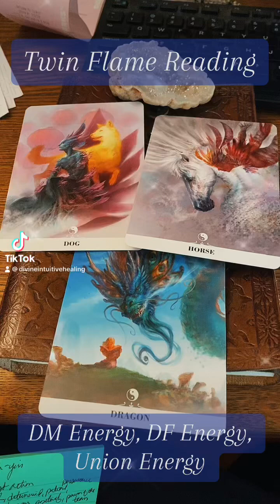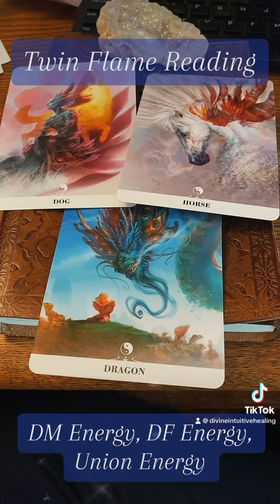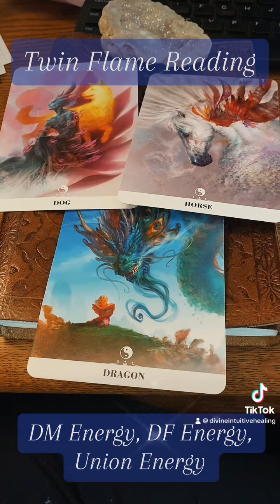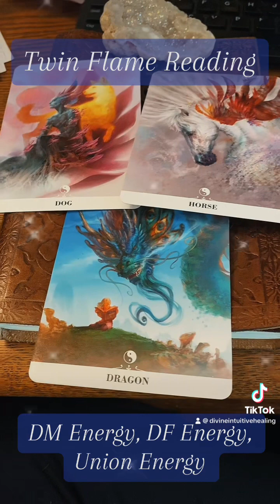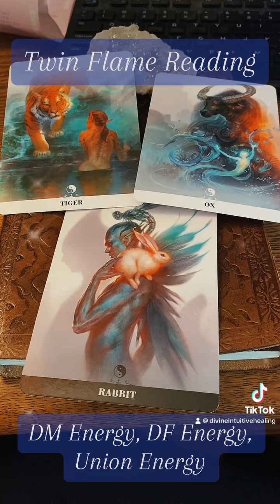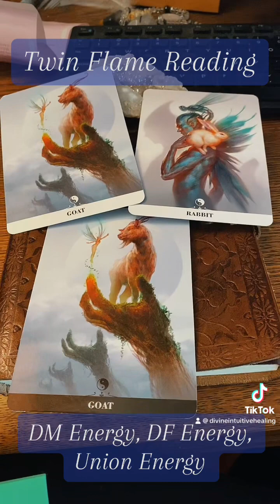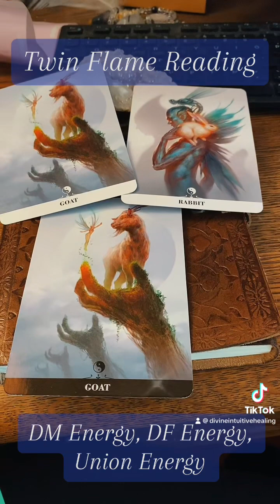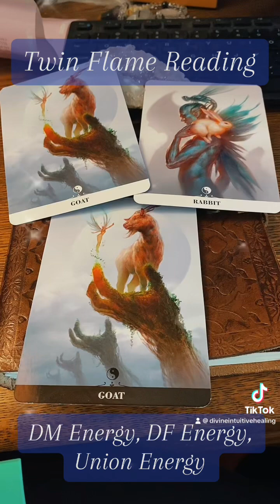New Moon Twin Flame Energies: Action! Be sure of your path & your Twin. Take decisive action!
To signup for my Fearlessly Inspired VIP Collective Monthly Group events & readings, OR to sign up for a 1-on-1 Twin Soul Journey Mentorship (or other Spiritual Journey),

To download the various Workshops I’ve co-hosted for light language and DNA Activation healing & upgrades for your Twin Flame journey, just check out my Etsy shop as well!

Take what resonates with you, leave what doesn’t. This is not guaranteed for everyone.